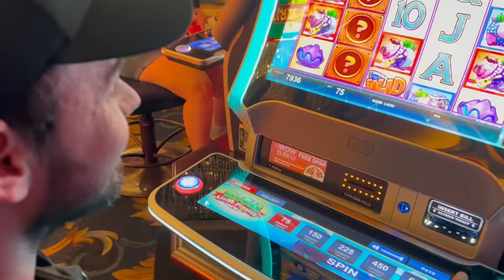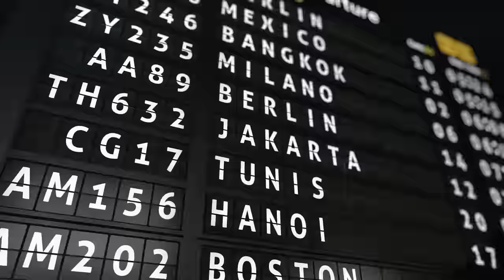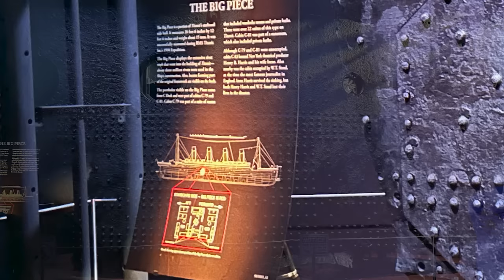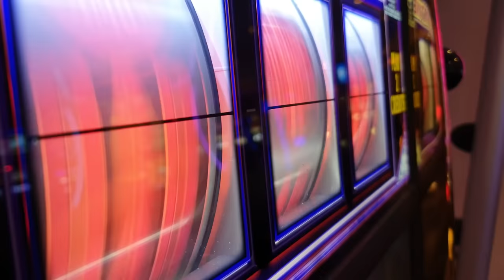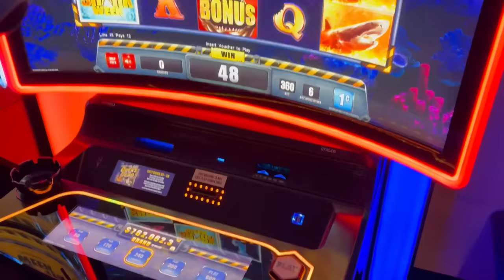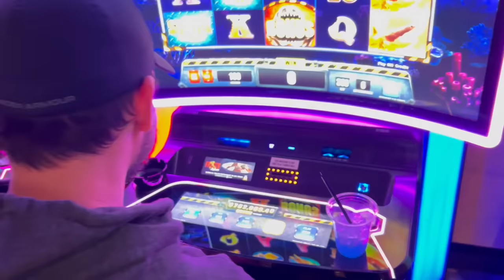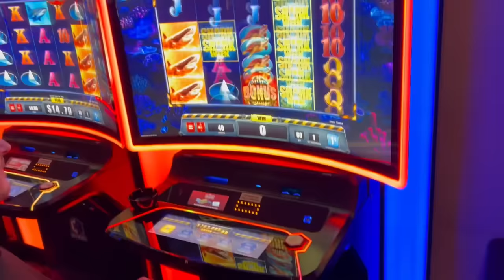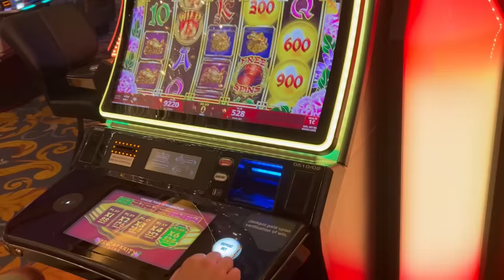Meeting Spycakes & Beautiful OB in Las Vegas! (Camodo Gaming Vlog)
Traveling to LAS VEGAS with Spycakes & Beautiful OB! Today Camodo Gaming joining the boys in Vegas at Twitch Con! Check out @SpyCakes @BeautifulOB